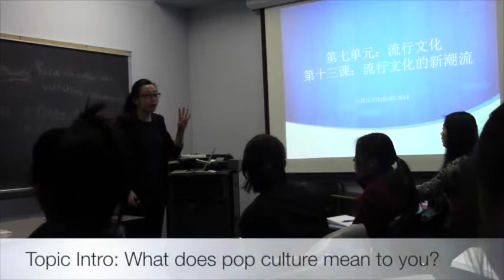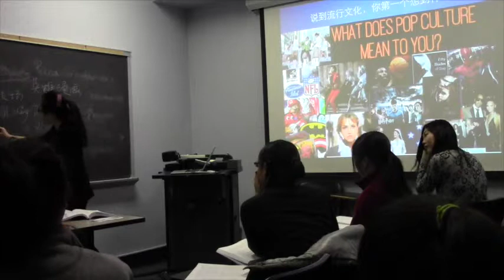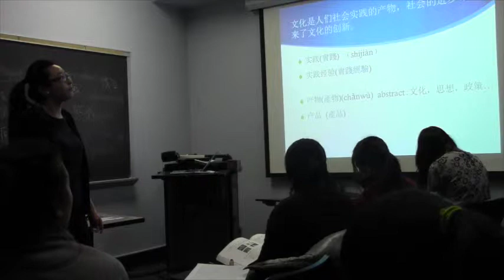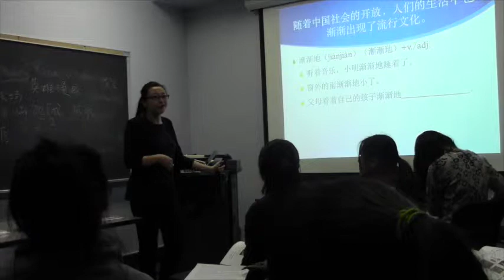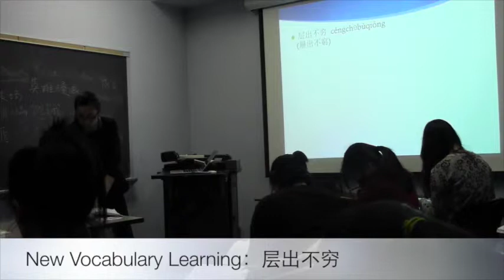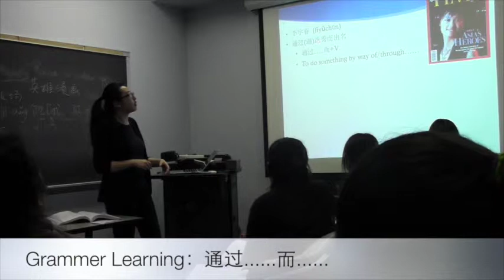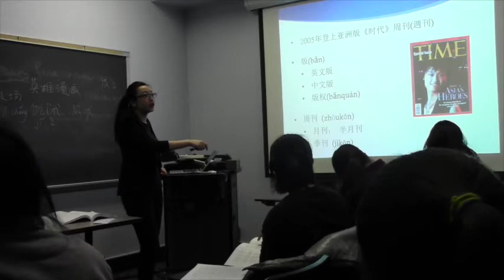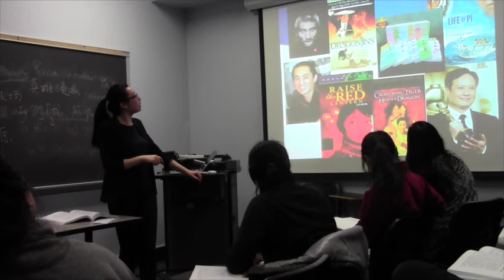Advanced Chinese-Kailu Guan-140305-Teaching Demo